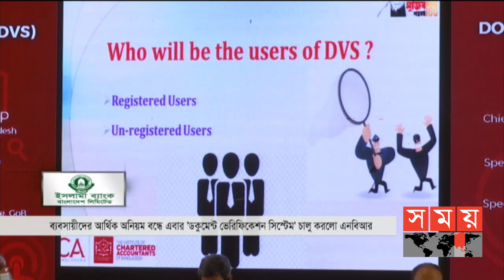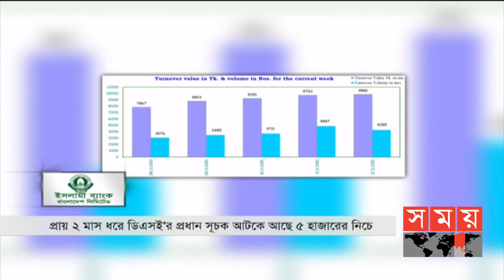এ সময়ের বাণিজ্য | সকাল ১১টা | ১৩ নভেম্বর ২০২০ | Somoy tv bulletin 11am